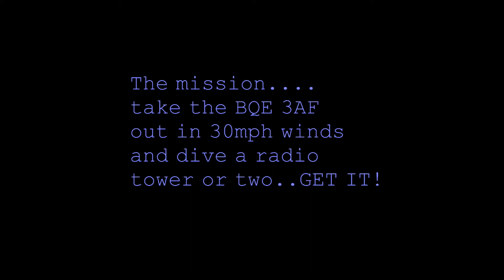An Owls first dives! BQE 3af!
Suuuuuper stupid windy...but maaaan what a good time!